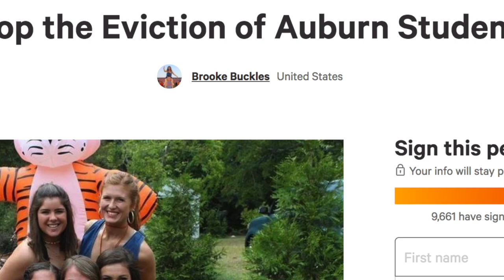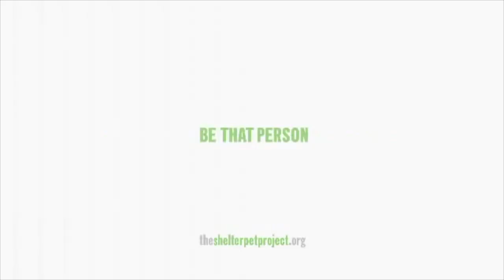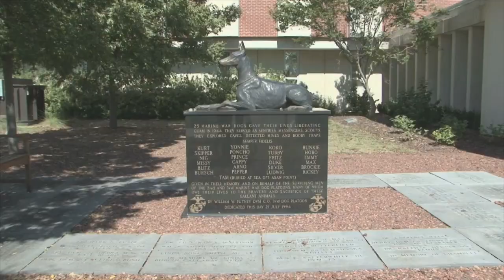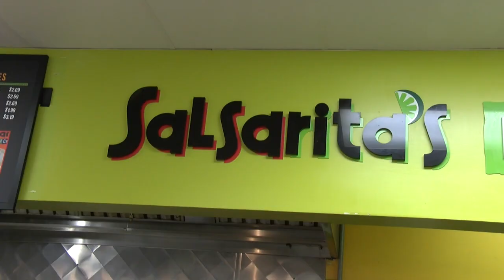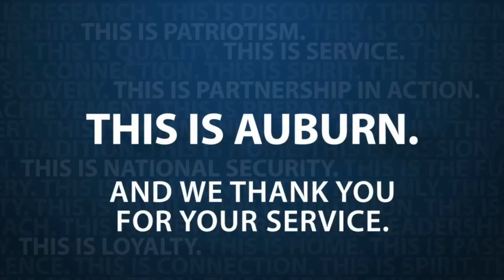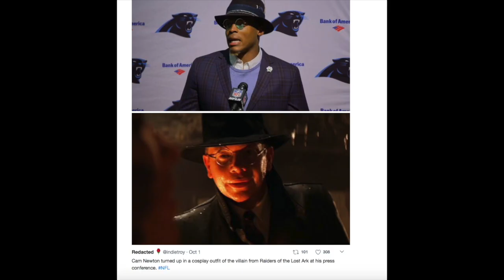Wake Up Auburn | October 4, 2017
Wake Up, Auburn! This week, we're bringing you the latest headlines in news and entertainment both nationally and locally. We're celebrating  "National Taco Day" and talking everything from American Idol's newest panel judges to legendary former quarterback, Cam Newton, in his most recent rise to fame in a viral meme.